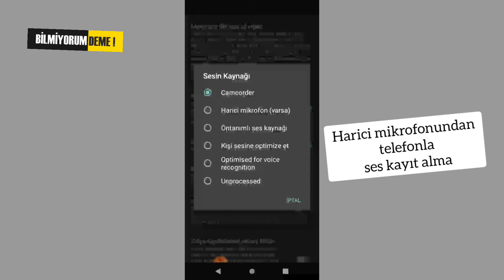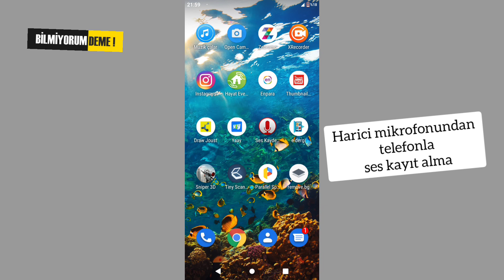Android Telefona Yaka Mikrofonu NASIL TAKILIR!